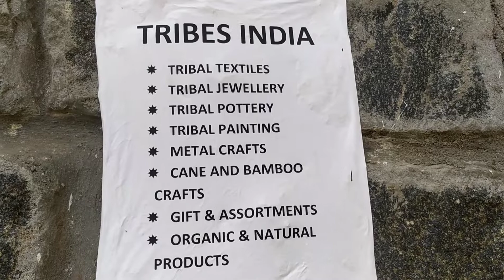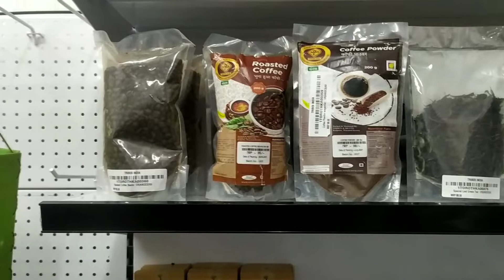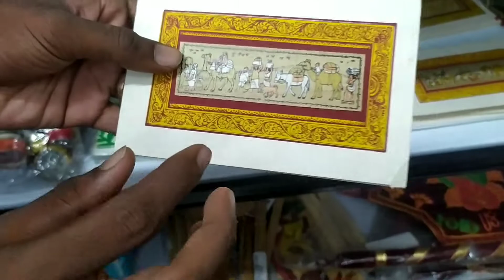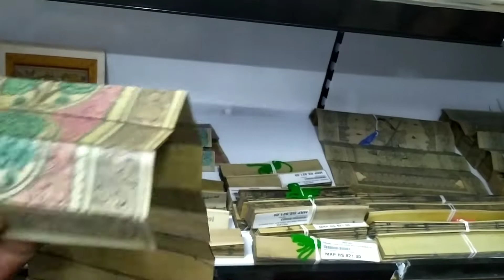காட்டுவாசிகளின் கைவினைப் பொருட்கள்/பழங்குடியினருக்கு இவ்வளவு திறமையா?Tribes India/Tribal Products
In this video I have shared my experience on visiting the tribes India shop.. tribe India shop is located all over the country... it is is carried by the TRIFED organisation under Central Government of India.. in India we have many group of tribes those were very much talented in their handicrafts work . This TRIFED organisation act as a plat form for the tribes to sell their products to the people in the easier way.. this organisation helps the tribes to live independently and to increase their financial status... the tribes are selling good quality handicrafts which includes jewellery textiles pottery paintings bag bronze toys spices honey so and so.. the quality of the products was really amazing.. and it is purely organic without any interference of modern world... they are also giving offers to their products.. you can also buy these items in online shopping..